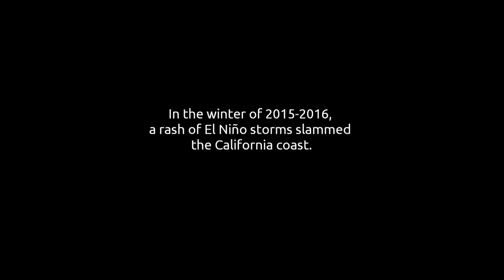El Niño Effect, a California surf film (Movie Trailer, Olés/Rincon Edition)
A trailer for the upcoming El Niño Effect surf documentary, featuring waves from Rincon and music from Santa Barbara-based The Olés. "Goin' Back to Cali" is the track off their album Westward Bound.